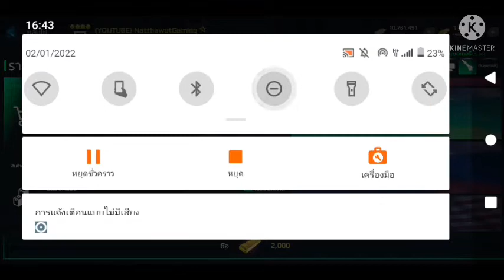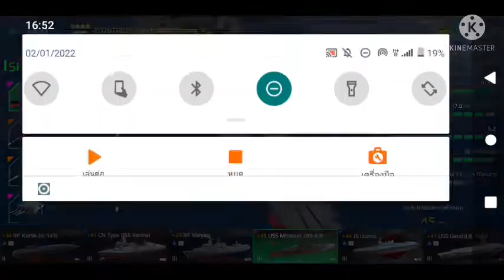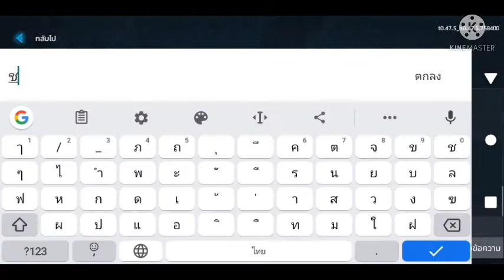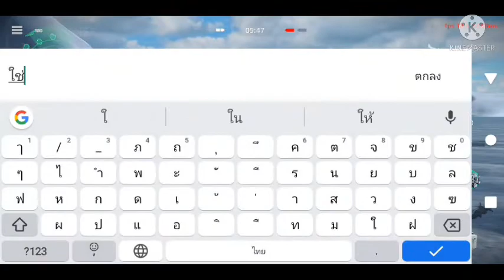Modern Warships ตอนที่10 USS Missouri BB-63 ถึงเวลาที่จะใช้ช้อนแกงตักอาหาร